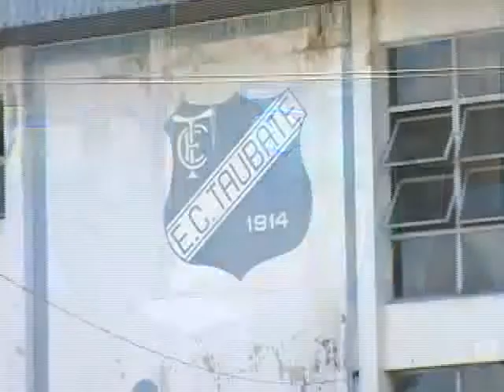VALE ESPORTE - LEILÃO DE CLUBE DE TAUBATÉ E TIMÃO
NO VALE ESPORTE DE HOJE RUBENS FERNADES FALA DE  LEILÃO DE CLUBE DE TAUBATÉ E MUITO MAIS. CONFIRA